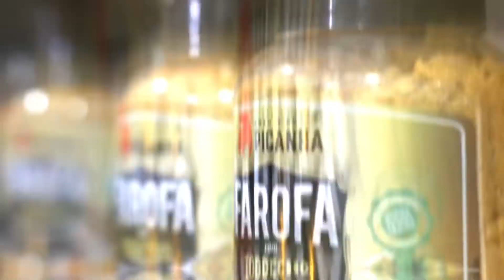Amante da Picanha - Rio das Ostras / Rio de Janeiro